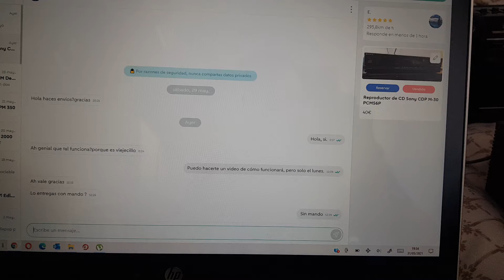SONY CDP-M30 short demo video.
SONY CDP-M30  with DAC PCM56P. Amazingly made body, very good silent transport, and perfect DAC.